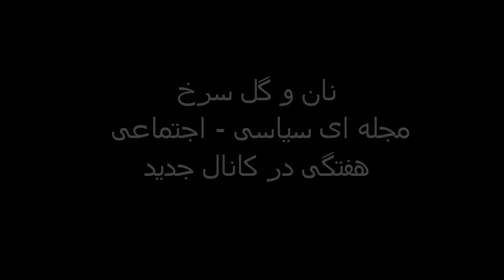اهميت حماىت از نان و گل سرخ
فريبرز پويا، بهرام سروش، سياوش مدرسی و مريم نمازی در مورد اهميت حماىت از نان و گل سرخ: مجله ای سیاسی- اجتماعی هفتگی در کانال جدید صحبت مى کنند.